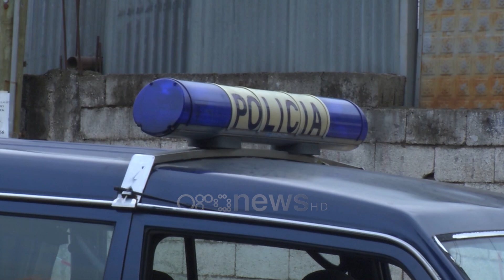"Arrest me burg" për burrin që plagosi punonjësin e IMT, Avokatja: I kanë marrë 80 mijë euro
Gjykata ka vendosur sot masën arrest me burg ndaj Qani Muçajt, i cili plagosi me plumb në bark punonjësin e IMT Ilirjan Gavellin tre ditë më parë.

Shkak për ngjarjen është bërë shembja e banesës, ndërsa i akuzuari ishte konfliktuar me efektivin pasi kishte konsumuar alkool. Për mediat avokatja Adriana Kalaja ka theksuar se veprimi i klientit të saj ka ardhur si pasojë e gjendjes së rënduar psikologjike

Adriana Kalaja:"Nuk ka qenë e paramenduar. Ka lindur në një moment të caktuar e ndikuar dhe nga një situatë e rëndë psiqike e ndodhur në momentin që po I prishej shtëpia e provokuar dhe nga sjellja e punonjësit të IMT-së"

Kalaja ka nënvizuar në qëndrimin e saj pasojat që sjell shembja e banesës, teksa ka shtuar se Muçaj është shprehur i penduar

Adriana Kalaja:Ne do ta ndjekim edhe në Apelim. Arma e krimit nuk ishte e tij por e punonjësit e IMT-së. Gjithashtu ai deklaron se punonjësit i IMT-së u kanë vjedhur një shumë prej 80 mijë eurosh që ka  pasur në lokal.

Ngjarja ka ndodhur mbrëmjen e 12 gushtit 2022, kur Muçajt ka vënë re banesës 2 katëshe të shembur prej punonjësvet të IMT. Pas përplasjes fizike ai ka qëlluar me dy plumba një prej të cilëve ka plagosur Gavellin dhe një tjetër ka përfunduar në një makinë që ishte aty pranë